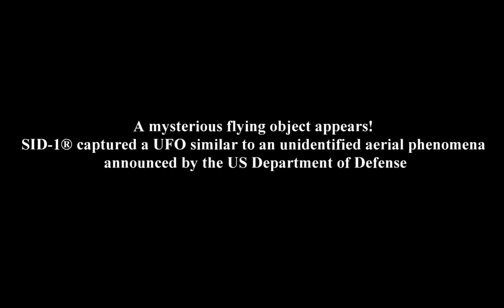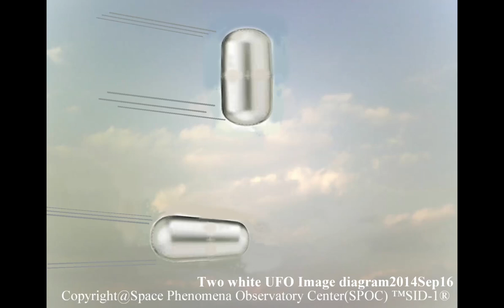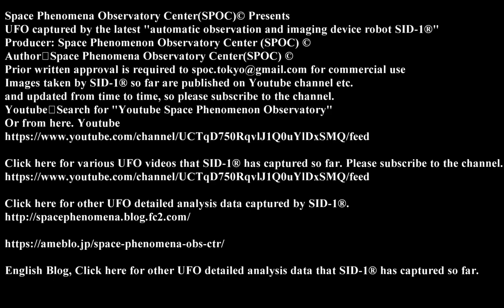(E)A mysterious flying object appears! SID-1 captured a UFO similar to an UAP by the US DoD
Space Phenomena Observatory Center　SID-1presents
Three videos released by the US Department of Defense (DoD)

It was a shock. There are three videos released by the US Department of Defense (DoD) in April 2020 that have been identified as "unidentified aerial phenomena" by carrier-based aircraft.
Named FLIR, GOFAST, and GIMBAL, respectively, GOFAST (Theodore Roosevelt, an aircraft carrier in the Atlantic Ocean off Jacksonville, in January 2015, off the coast of Jacksonville, Florida, USA) The video shows a mysterious white object moving at high speed over the surface of the sea with a surprising and tense conversation of the crew of the F / A-18. It was being filmed.
It is called "tic tac UFO" because of its shape like tic tac Freshmint. In addition, the paper "GOFAST UAP Velocity Calculation and Size Calculation" (version 20200508 Space Phenomenon Observatory Center (SPOC) © Kitajima Hiroshi) describes the angular velocity, ground speed, shape and size of UAP in detail.

It became clear that many UFOs photographed by SID-1® were recorded that were reminiscent of the white objects of GOFAST.

Surprisingly, not only are the shapes of the these mysterious flying objects photographed off Tokyo and Florida very similar, but the ratio of the major axis to the minor axis is 1.80 to 1.00, which is exactly the same ratio.

The fact that they are in the same capsule shape and have the same ratio of major axis to minor axis is likely to be the same type of similar object.

I tried to summarize those videos from the huge record of SID-1®. It has also been analyzed that these images are not birds, aircraft, helicopters, drones, airships, balloons, halation phenomena, natural phenomena, lens ghosts or flares.

Each of the following symbols represents identification number on the Youtube . In addition, the details of the shooting data will also be disclosed.

20150110A (identification number on the Youtube)
Shooting data:
Date and Time(JST)(DT):  2015Jan10 　15:24:00.00 to 15:24:05.20(UTC + 9)
Weather at the time of shooting on the day(W):   Sunny
Temperature at the time of shooting on the day(T)： 10.5 ℃
Wind direction and wind power at the time of shooting on the dayWP):  Northwest  and 5.9m/s
Shooting point(SP):  Koto-ku, Tokyo Japan and The SID-1® is 150m above the ground
Possibility(P):   UFO or UAP
Camera(C):   Automatic_Observation_and_Imaging_Device_Robot_ SID-1®
Direction of Appearance point/Recording start point from Camera(D):  Northwest
Elevation angle of Appearance point/Recording start point from Camera(E):  25　degrees
Angular velocity of UAP(A)：  21.204rad/s

More information and videos on this UFO can be found here.

20140916A
(DT):  2014Sep16  16:46:51.00 to 16:46:56.20(UTC + 9)
(W): Sunny
(T): 25.6 ℃
(WP)： South and 5.4m/s
(SP): Arakawa-ku, Tokyo Japan and The SID-1® is 150m above the ground
(P): ditto
(D):  North
(E): 12 degrees
(A)： 14.136rad/s

20140928A
(D):  2014Sep28 15:07:13.00 to 15:07:27.73(UTC + 9)
(W): Sunny
(T)： 25.2 ℃
(WP)： North-northeast  and 5.5m/s
(SP): Koto-ku, Tokyo Japan and The SID-1® is 150m above the ground
(P): ditto
(D): Northwest
(E): 35 degrees
(A)： 14.136rad/s

20141223A
(DT):  2014Dec23 13:24:01.00 to 13:24:11.60(UTC + 9)
(W): Sunny
(T)： 11.6 ℃
(WP)： West-southwest  and 3.0m/s
(SP): ditto
(P): ditto
(D):  North-northwest
(E): 31 degrees
(A)：  7.068rad/s

20141223B
(DT):  2014Dec23 13:28:03.00 to 13:28:14.90(UTC + 9)
(W): Sunny
(T)： 11.6 ℃
(SP): ditto
(P): ditto
(D):  North-northwest
(E): 28degrees
(A)：  10.602rad/s

20141226A
(DT):  2014Dec26 10:38:59.00 to 10:39:13.16(UTC + 9)
(W): Sunny
(T)： 7.2 ℃
(WP)： Nouthwest  and 4.6m/s
(SP): ditto
(P): ditto
(D):  North-northwest
€: 20degrees
(A)：  7.068rad/s

20141226B
(DT):  2014Dec26 10:40:06.00 to 10:40:17.50(UTC + 9)
(W): Sunny
(T)： 7.9 ℃
(WP)：　Nouthwest  and 4.7m/s
(SP): ditto
(P): ditto
(D):  North-northwest
(E): 50　degrees
(A)：  7.068rad/s

20150719A
(DT):  2015Jul19 19:19:39.00 to 19:20:43.00(UTC + 9)
20150721A
(DT):  2015Jul21 19:25:45.00 to 19:26:01.50(UTC + 9)
20151225A
(DT):  2015Dec25 13:08:32.00 to 12:58:40.00(UTC + 9)
20160429A
(DT):  2016Apr29 18:03:12.00 to 18:4:15.75(UTC + 9)
20160518A
(DT):  2016May18 16:07:09.00 to 16:07:33.75(UTC + 9)
20160610A
(DT):  2016Jun10 08:39:11.00 to 08:39:21.33(UTC + 9)
20161015A
(DT):  2016Oct15 11:04:15.00 to 11:05:00.00 (UTC + 9)
20201121A
(DT):  2020Nov21
20201122A
(DT):  2020Nov22